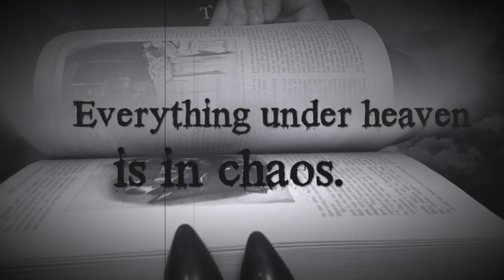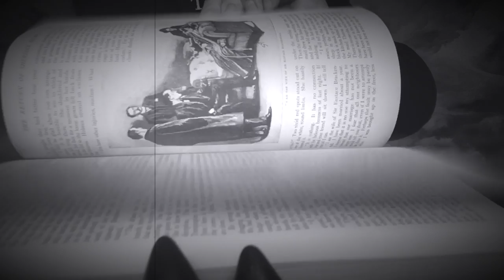Cudgel - Old Art (Lyric Video)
Old Art is a creative collaboration between Rich Polseno and Alex LaCroix.  Old Art's first and self-titled album is available on Bandcamp and Spotify.